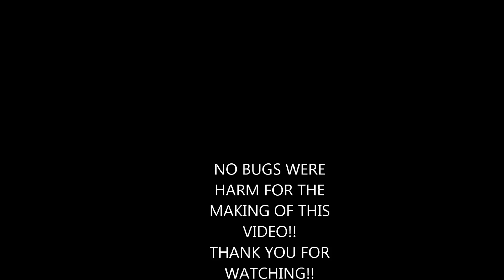AT THE PARK WITH REBORN BABY LIL CHAMP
Ababydoll Collection